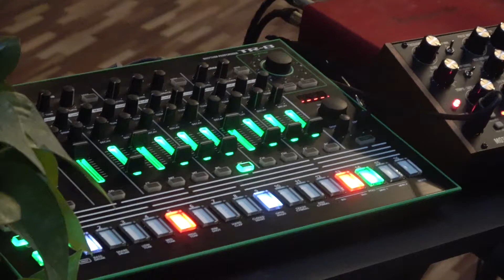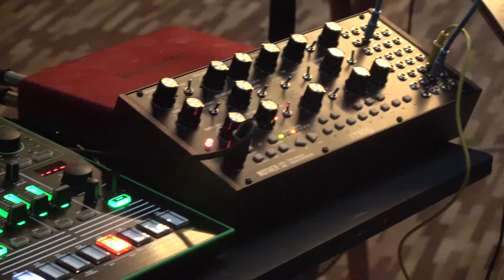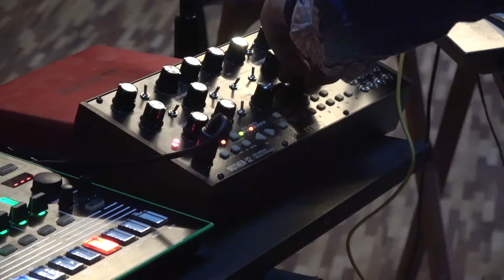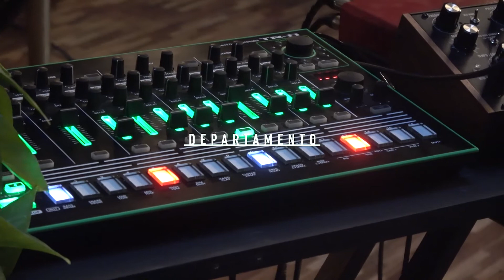Bufi| Live @ Departamento, CDMX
Bufi @ Departamento, Mexico City, 03/27/18